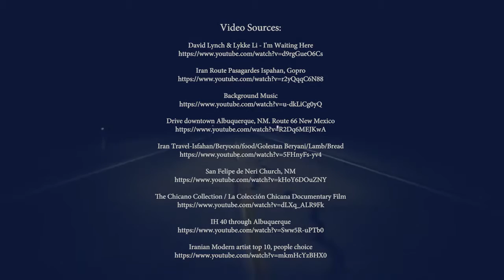Digital Cuentos - Desert to Desert (2017)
This Digital Cuentos made for Levi Romero's NM’s Literary Landscapes & Beyond class
For this project, I tried to relate my country's desert landscape to Albuquerque's desert with the city and road. The road is important because it shows my pilgrimage from there to NM. At the end, I showed Chicano modern art as the highest achievement and fascination for me.